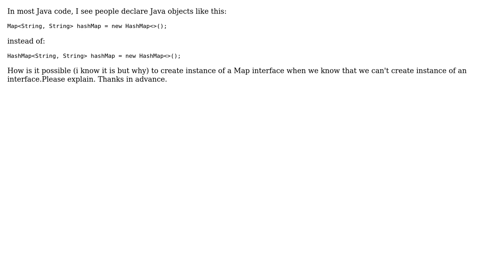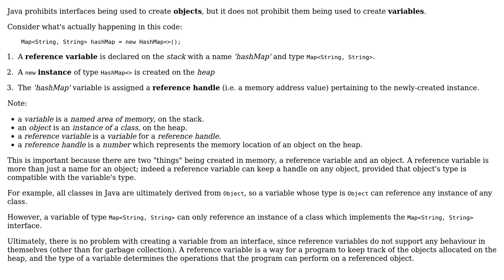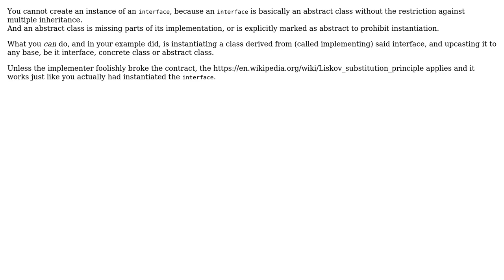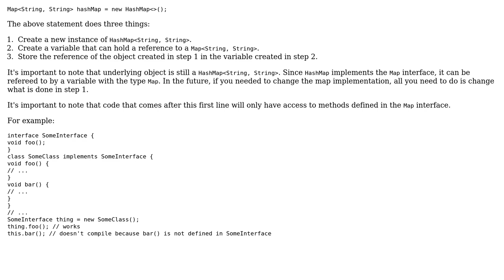Is it possible to create instance of an Interface(e.g-Map Interface)?If it is then how?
Software Engineering: Is it possible to create instance of an Interface(e.g-Map Interface)?If it is then how?

With thanks & praise to God, and with thanks to the many people who have made this project possible! | Content (except music & images) licensed under CC BY-SA | Music | Images & others | With thanks to user vaibhav negi user unholysampler user Deduplicator user Ben Cottrell user ASA user amon and the Stack Exchange Network Trademarks are property of their respective owners. You are responsible for your own actions.